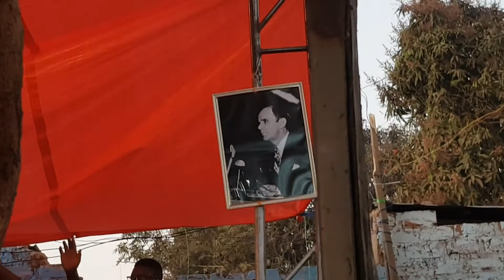20210612 CAMPANGE D' EVANGELISATION PASTEUR JEAN